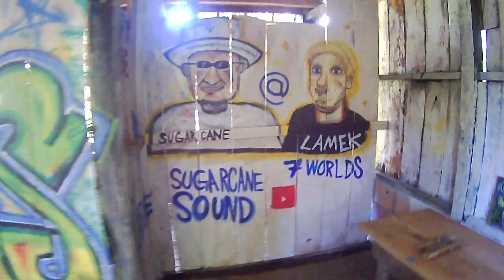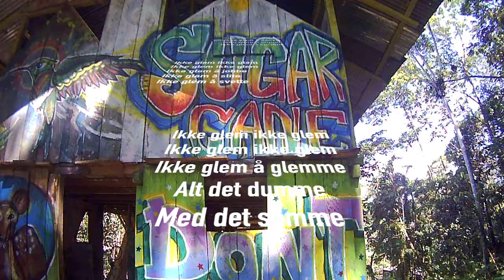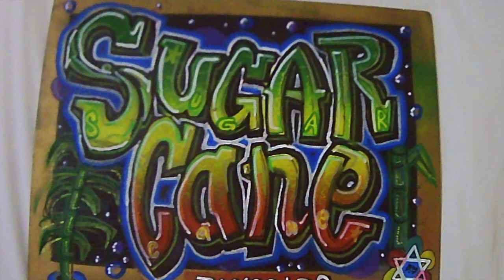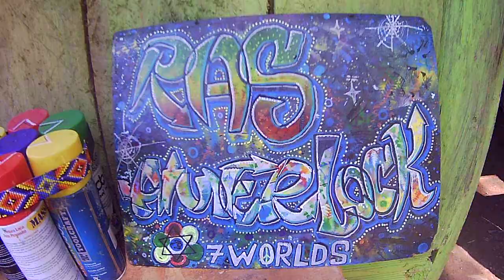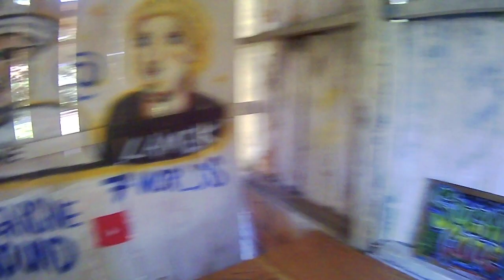DON´T FORGET (music art video) by SUGAR CANE & LAMEK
Sugar Cane & Lamek - DON´T FORGET

Mix and master by Ken Fu
Lyrics and Singing by Sugar Cane & Lamek
Vocal recording engineers: Ken Fu and Joe Pecora @ Red Room Studio SINY
Art on house and paintings by Kim Salabim Magic Wind
Cover art by Voba Head (voba_head @ instagram)
Music video edit by Lamek
Filmed in Colombia
Music recorded in USA, France and Norway

Blessings and love to you